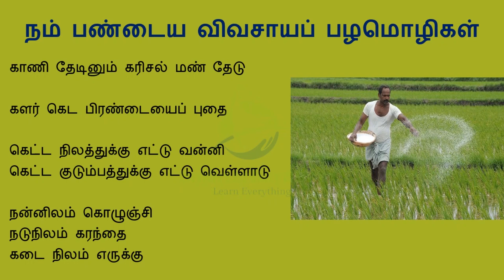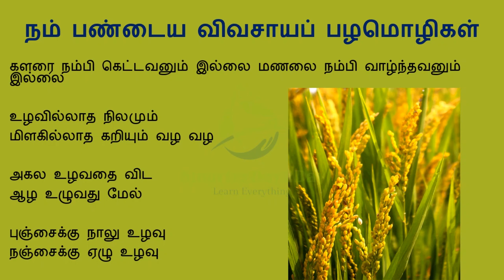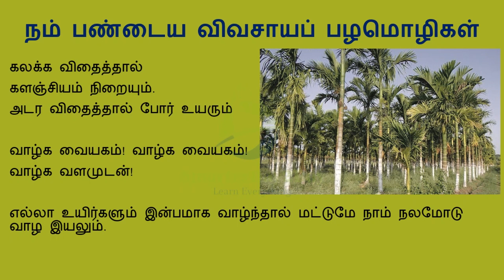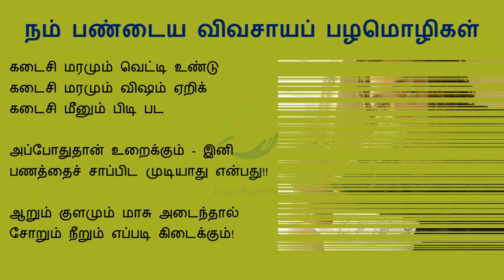FARMER PHRASES | நம் பண்டைய விவசாயப் பழமொழிகள் | SmarterDay2Day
FARMER PHRASES | நம் பண்டைய விவசாயப் பழமொழிகள்